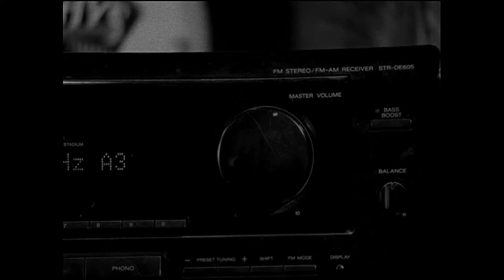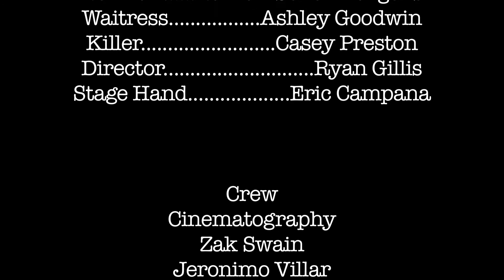Blood Condiment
June 2009.
Starring Nathan Sokol-Margolis, Mark Beninati, Ashley Goodwin, Casey Preston, Ryan Gillis, and Eric Campana.
Cinematography by Zack Swain & Jeronimo Villar.
Make-up by Britta Ingraham
dir Gabe Munitz-Alessio